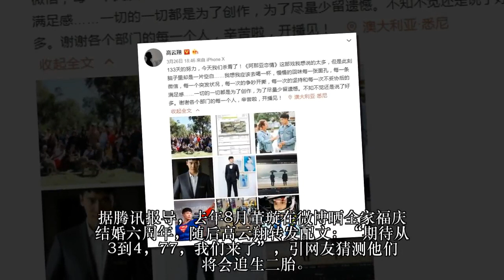「羋月义渠王」高云翔澳洲性侵被捕!! 联同制片人王晶在酒店内暴力性侵36岁女！目前已被警方逮捕并在……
高雲翔被爆性侵遭捕。（圖／翻攝自高雲翔微博）

大陸男星高雲翔曾在陸劇《羋月傳》中飾演「義渠王」，受到廣大觀眾喜愛，2011年與董璇結婚，婚後育有1女，沒想到29日卻爆出涉嫌性侵一名36歲女子，鬧上澳洲媒體版面。